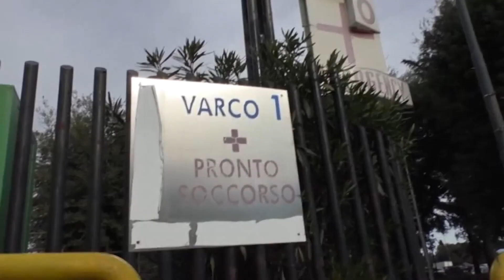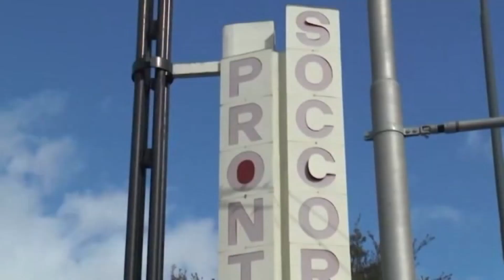INCIDENTE SAPRI AUTO MOTO 7APR